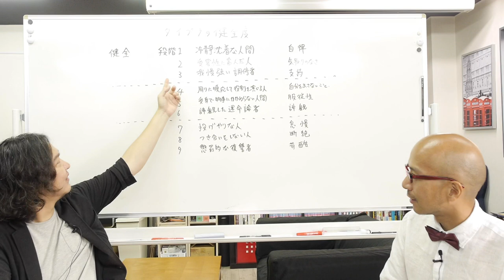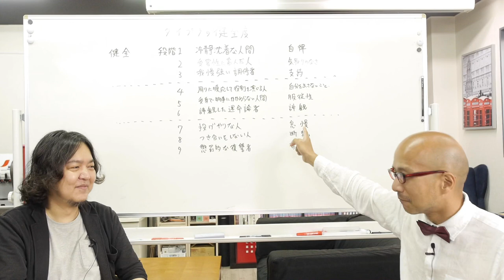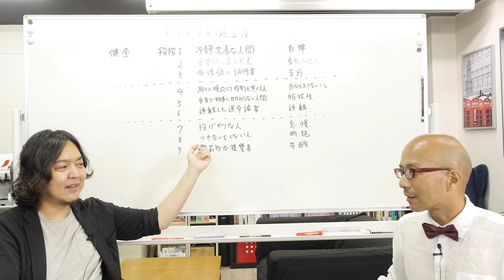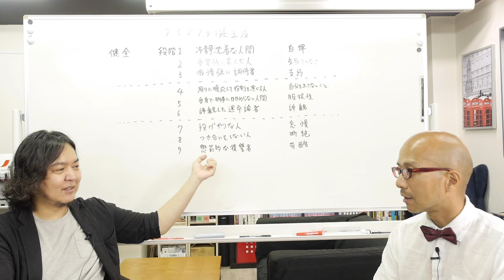エニアグラム タイプ9の健全度と注意信号の考察 〜ストレートエニアグラム vol.70〜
健全度を知ることで、知らず知らずのうちにストレスがたまった状態、負の感情でイッパイイッパイになっている自分が置かれている状況に気づくことができ、不健全に落ちる前に、早い段階でリカバリーすることができるのでは、ということで各タイプの健全度を考察。

タイプ9の不健全になる時のサインはどんな風にあらわれるでしょう。またそれに気づくタイミングと落ちないようにする秘訣はどのようなものでしょう。